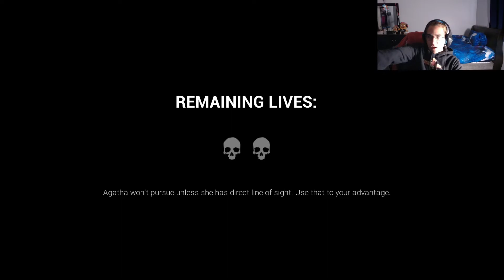THIS B!TCH NEEDS TO BE PUT IN DETENTION! | DARK DECEPTION! | #4